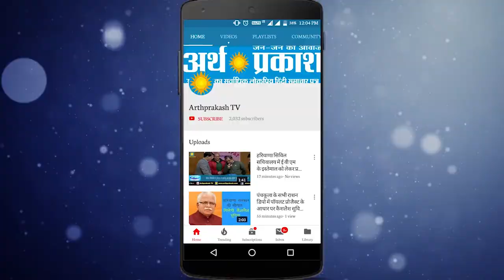WACTH चंडीगढ़ प्रशासन द्वारा दुकानों के आगे अस्थाई स्टाल लगाने पर पाबंदी से लोग खफा